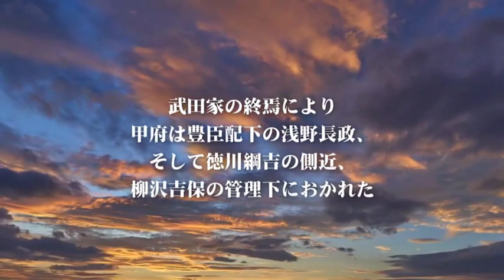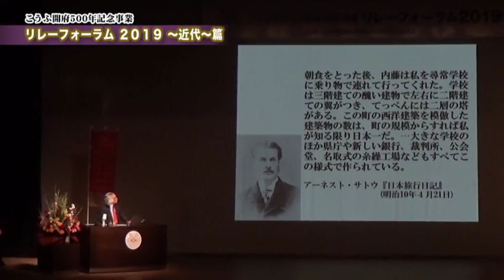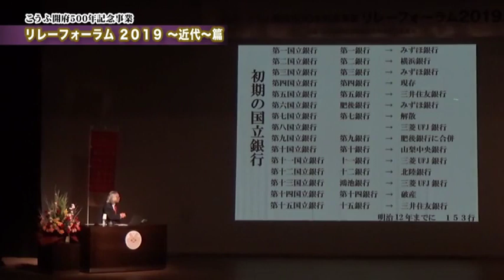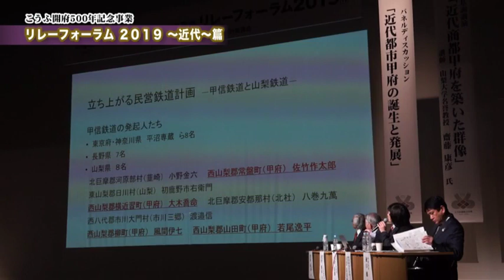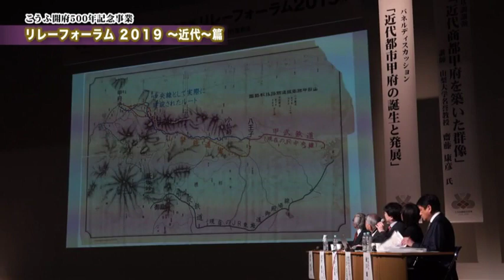こうふ開府500年記念事業 リレーフォーラム2019～近代～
令和元年12月1日に開催した「こうふ開府500年記念事業　リレーフォーラム2019～近代～」を中心に紹介する特別番組です